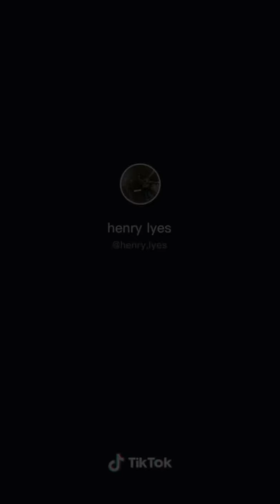Tarquin Private School - Original TikTok 📱